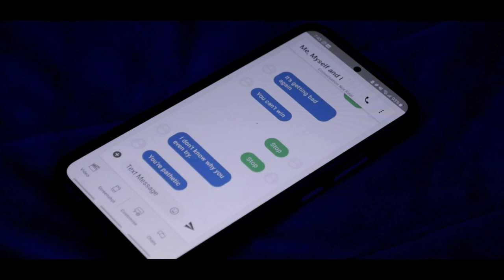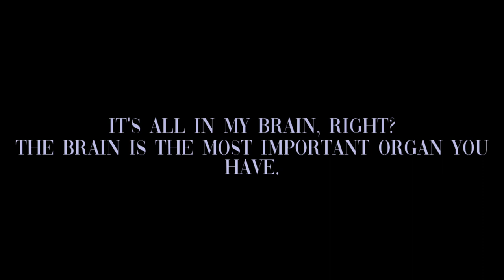DMs-SHORT | Annah Ware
A short film on the stress that affects mentally ill people daily.

Edited on Alight Motion